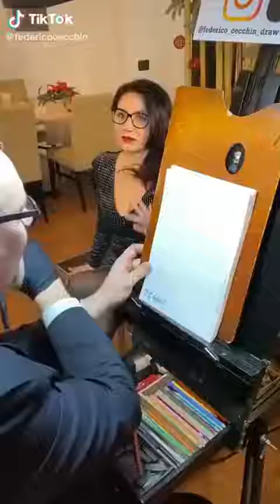Kumpulan Video TikTok - Melukis Aninasi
Bantu aku membangun Chennal ini